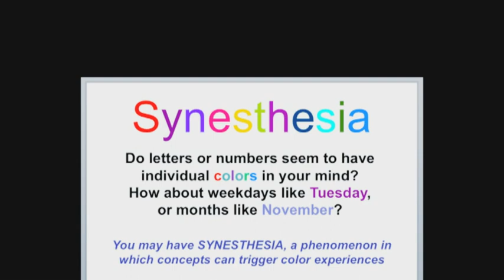Steffie Tomson: I Have It Too!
Steffie Tomson spells "synesthesia" in color... her colors.

Steffie is working toward her Ph.D. in neuroscience at Baylor College of Medicine. Her research focuses on the perceptual condition called synesthesia.

Like Steffie's profile? Visit "The Secret Life of Scientists and Engineers" online and on Facebook.